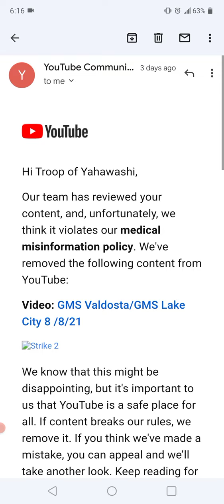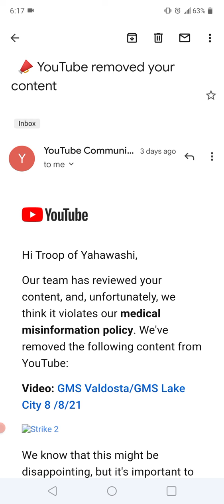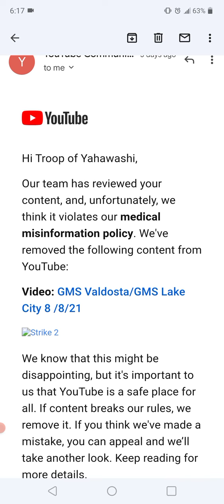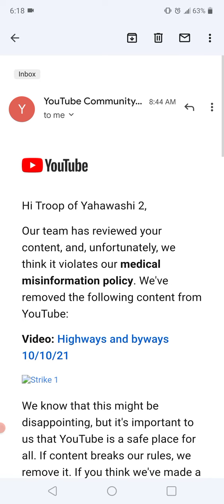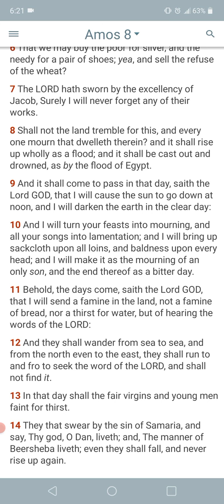Lol Man this 👿 something else! SMFH!